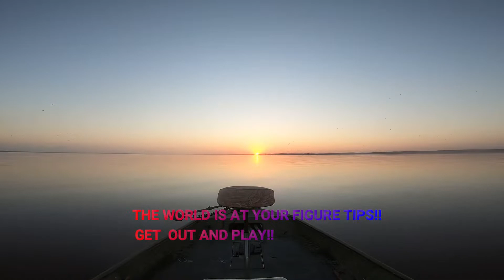RIDING INTO TO SUNSET (Ross Barnett Rez)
Riding into the Sunset on the Ross Barnett Reservoir.

!CHECK OUT SOME OTHER COOL OFFERS!
Free Rescue Knife, Just Pay Shipping

*CAMERA GEAR*
GOPRO HERO 7
CHEST MOUNT
EXTERNAL BATTERY
SD CARD
ACCESSORY KIT
FLOATING HANDLE